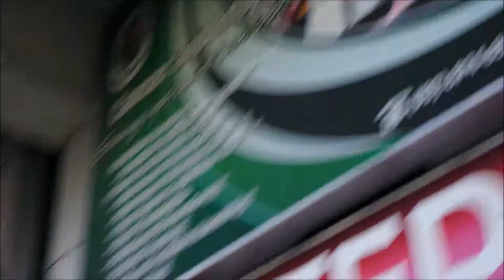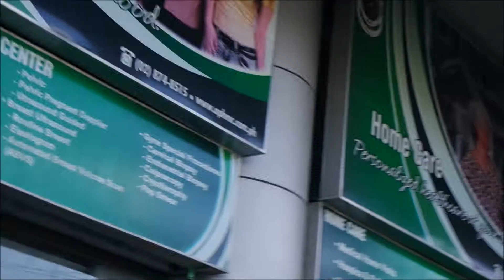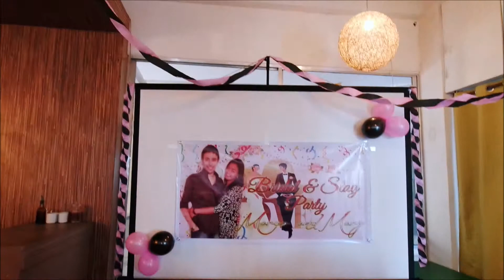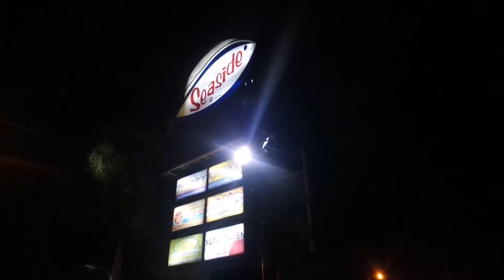VLOG: SINURPRESA!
LIFE OF AN OFW IN ABU DHABI, UAE- TAGALOG VIDEOS